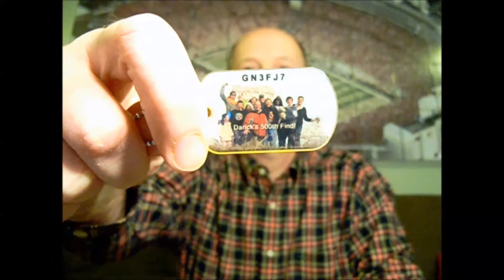[CLOSED] 100th Subscriber Contest - Geocaching with Darick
Here are the contest details -- there are three ways to enter!

2nd -- post a link to one of my videos on your favorite social network and send a screenshot of your post to for two entries into the contest.

3rd -- Copy the link to my videos page and email it to your caching friends. For each of your friends that subscribes to my channel, comments on one of my videos, and mentions your name, not only will they be entered into the contest, but you will earn three entries into the contest! Make sure you give your friend your YouTube user name so that they can mention it in their comment. That way I will know who to give the three contest entries to.

The more contest entries I get, the more prizes I will give away. If I get 100 contest entries, I will give away 2 custom trackables. For 200 entries, I will give away three custom trackables. Be sure to use all three methods of entry above so that you can maximize your chance of winning. Good luck!

Music by Carbon Leaf, used with permission: "Walking In The Sun", "Sutton's Reel"